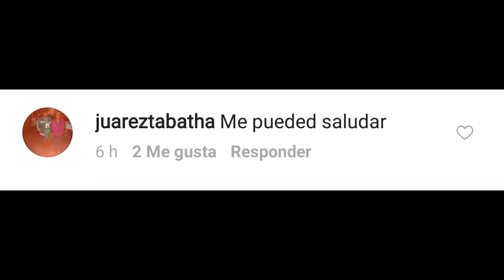EL SUELO ES LAVA en los COMERCIALES | Palomitas Flow | comercial vs realidad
NUNCA LE HABLES A SIRI A LAS 3AM!! QUÉ MIEDO!!
NUESTROS CANALES

► M U S I C A L . L Y ::: @PalomitasFlows
► S N A P C H A T::: palomitasflow

TWITTER PERSONAL

INSTAGRAM PERSONAL

Así como hicimos el reto de Girar 2 Fidget Spinners, jugamos minecraft, vimos discovery kids, hicimos slime esponjoso en la madrugada, Sonny hizo El suelo es lava bailando en el supermercado y le hablamos a siri a las 3 am (NUNCA DIGAS A SIRI ESTA FRASE !!), hoy traemos para ti COMERCIAL VS EL SUELO ES LAVA (publicidad vs realidad). Esperamos que te guste esta loca idea!!